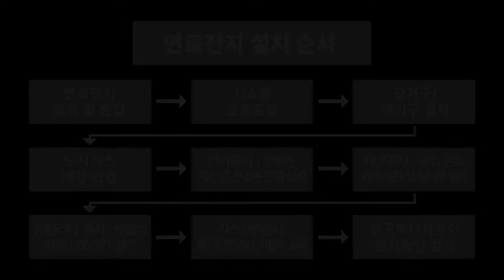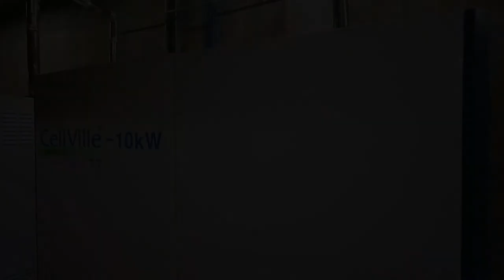한국에너지공단 신재생에너지센터 연료전지 설비 시공 동영상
신·재생에너지 설비의 지원 등에 관한 규정 (산업통상자원부 고시 제 2016-249호) 제17조(시공기준) 및 신·재생에너지 설비의 지원 등에 관한 지침 (신재생에너지센터 공고 제2017-4호) 제7조(시공기준)에 근거하여 제작된 연료전지 설비 시공 동영상입니다.

연료전지 설비는 수소와 산소의 화학반응으로 생기는 화학에너지를 직접 전기에너지로 변환시키는 기술을 이용합니다.